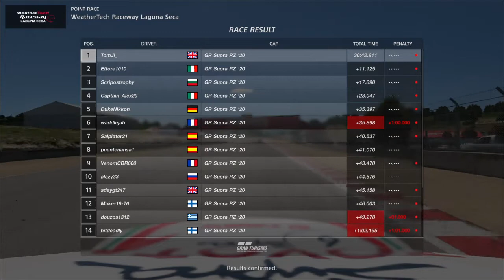Round 1 - Laguna Seca (Toyota GR GT Cup 2021)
A win in the first race of the Toyota GAZOO Racing GT Cup at Laguna Seca last night.

I wasn't the fastest out there, but had the right strategy starting on Mediums and then switching to the required hard compound. I actually came P2 on track but the guy ahead of me didn't pit at all, giving him a 60s penalty. A great result having only qualified P10!

Another result like that should see my driver rating upgrade to B which means more points!